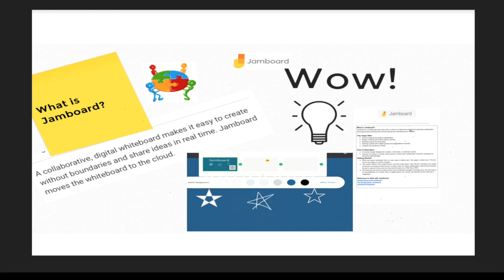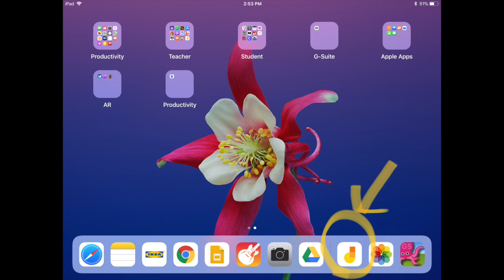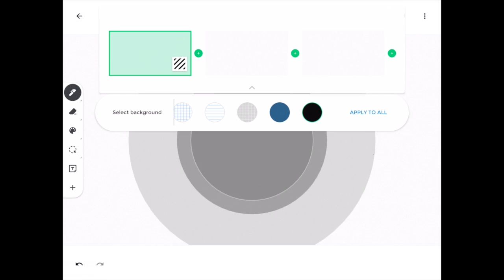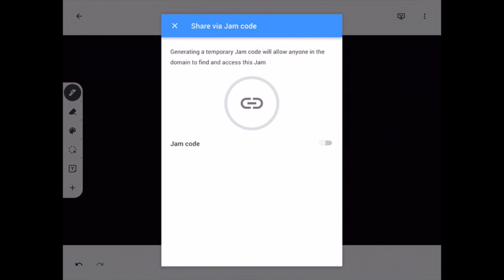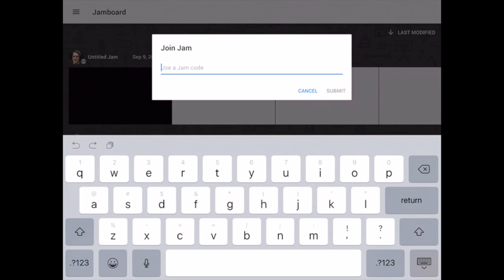Introduction to Jamboard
This video is about Introduction to Jamboard